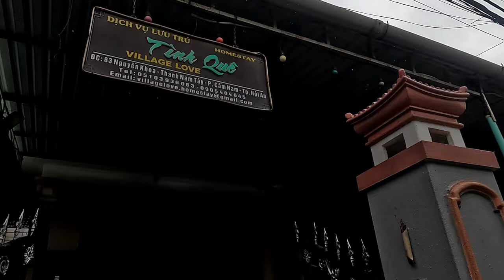నీటి పైన Coconut forest ఎప్పుడైనా చుసారా | vietnam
Coconut boat ride in a small village which is 15 min away from hoi an town. It costed 200000 per boat after they giving a discount. Which is around 650rs in our currency. It is a damn peaceful ride and full of fun. I recommend who ever visits vietnam should try this ride.